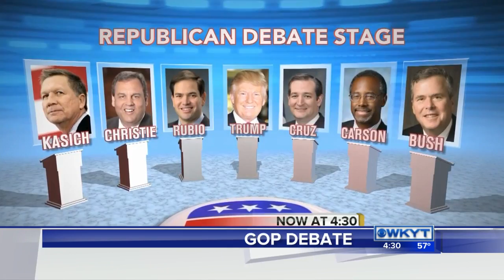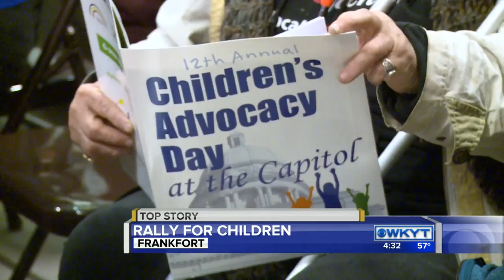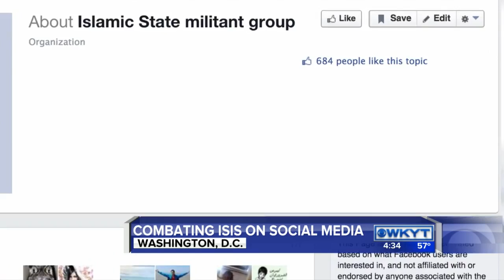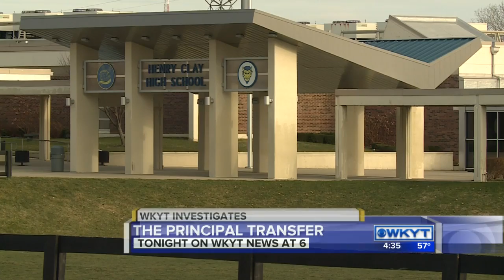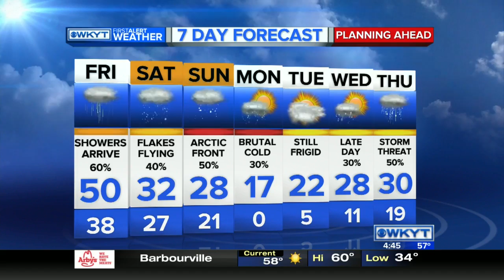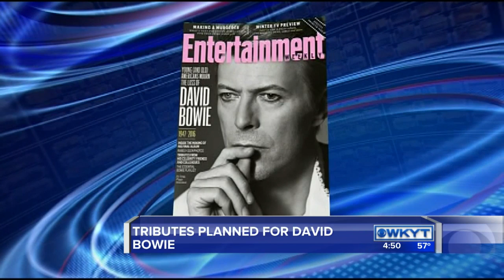WKYT News at 4:30 PM